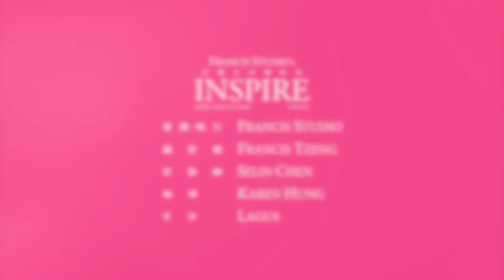INSPIRE - LANGUS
請記得選取「高畫質 1080p」播放，以達到最佳視覺效果唷！

想了解更多？歡迎造訪我們的網站！
【洽詢】＋LINE ID：francisstudio

執行 / 策劃 - FRANCIS STUDIO
攝影師 - FRANCIS TZENG
彩妝師 - SELIN CHEN
攝影助理 - KAREN HUNG
幸孕 - LANGUS